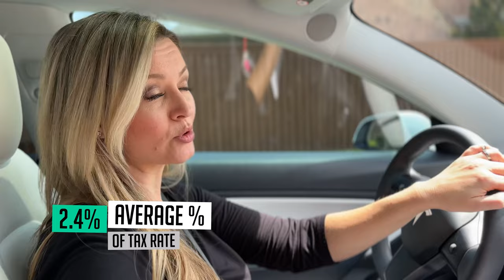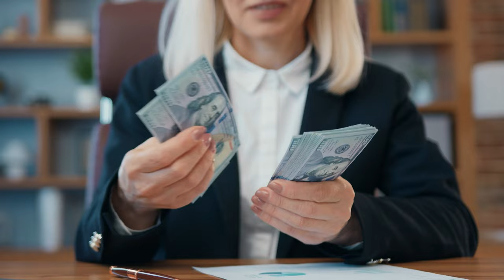It's not what you think: The Dark Side of Texas